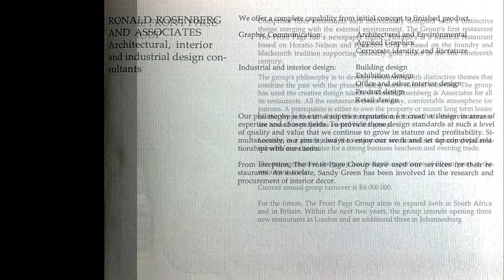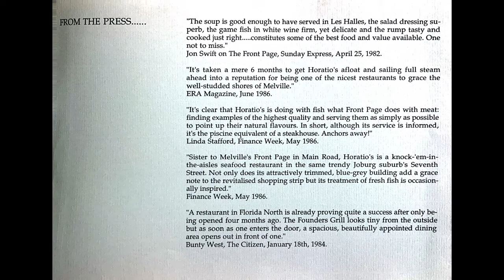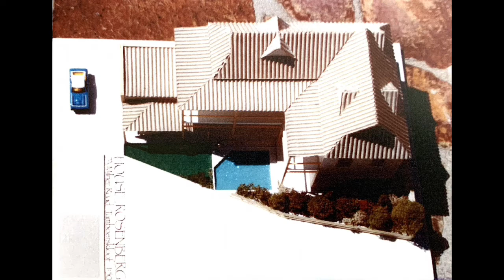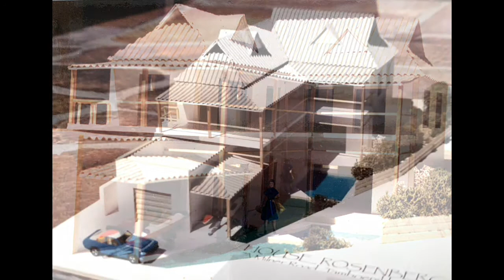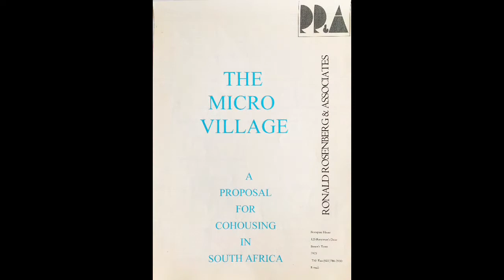Restaurant and House Designs by Ronald Rosenberg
Slide show of architectural designs of restaurants and residential projects.